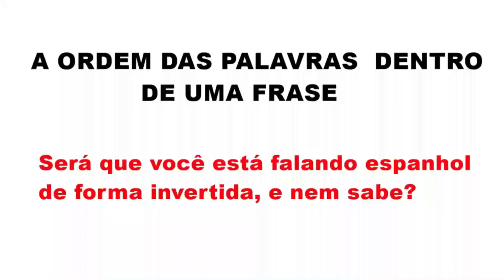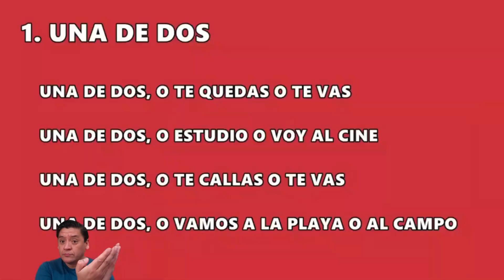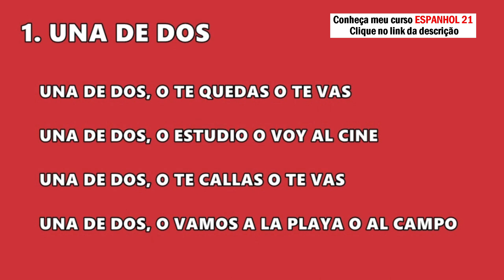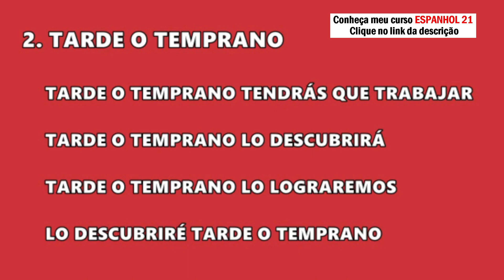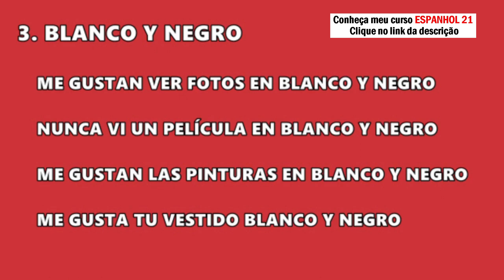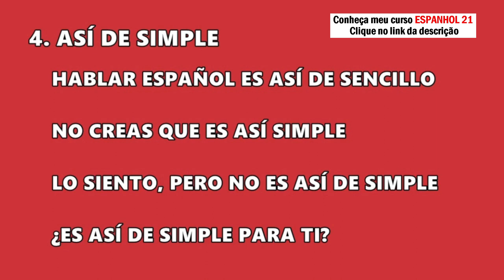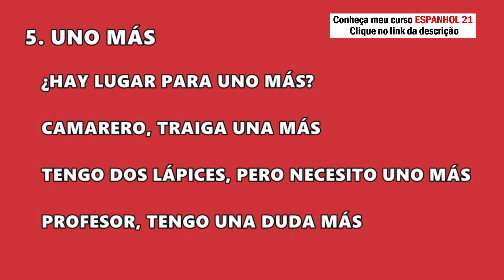NÃO COMETA ESTES ERROS DE ESPANHOL!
✳️ Como dizer as horas em espanhol, rápido: